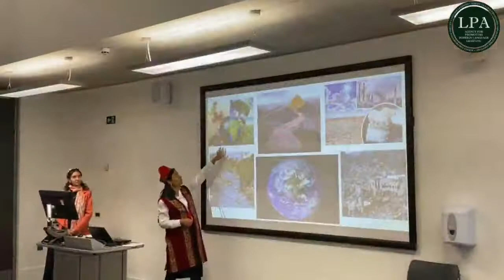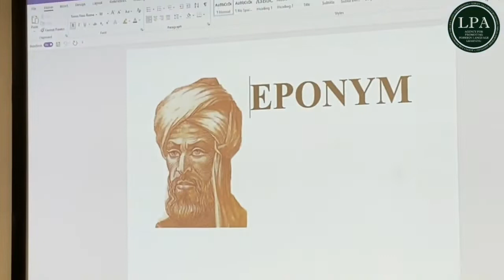Победители конкурса «Лучший учитель иностранного языка» прошли квалификационные курсы в Англии!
👩‍🏫 2 недели победители конкурса «Лучший учитель иностранного языка» среди преподавателей школ проходили повышение квалификации в городе Манчестере Великобритании!

Делимся с вами эпизодами с интерактивных занятий, на которых своё мастерство и владение обученными методиками показали 27 победителей конкурса «Лучший учитель иностранного языка» англоязычного блока. В процесс были вовлечены и профессорско-преподавательский состав университета Манчестер Метрополитан!